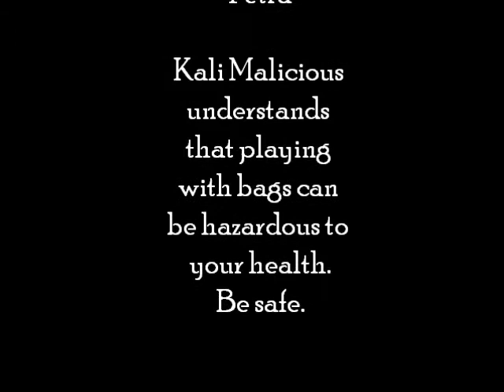Funny Cat! Kali Malicious in "Fun with Bags"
Kali Malicious enjoys playing with bags. While we were at work, she pulled all the plastic bags out of the tote bag we keep them in. When we got home, she was eager to show us what she'd done and how much fun she was having.

Plastic bags can cause suffocation or strangulation, which we have tried to tell Kali Malicious many times, but she doesn't listen.